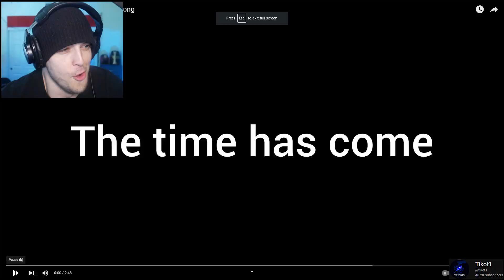CAMAZOTZ vs RODAN the FIGHT!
Reacting to Camzotz vs Rodan the Animated fight! Who is the Strongest Flying GODZILLA Kaiju?